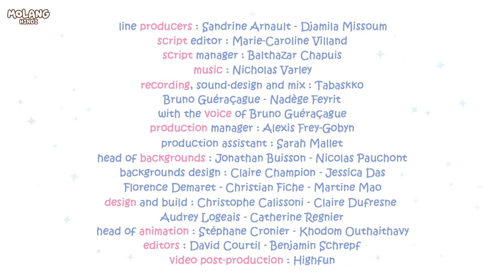Molang & Piu Piu Ki Baby Seal | खरगोश और चूजा की बेबी सील | Funny Hindi Animal Cartoons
Enjoy this funny Animal cartoon compilation of Molang Hindi and watch Molang and Piu Piu take care of baby seal.
Keep watching for more of Molang and Piu Piu only on Molang Hindi!